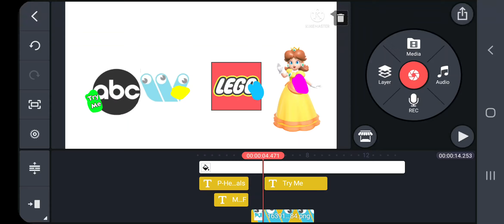I'm making a video for viewers to Record this to make an commercial breaks and continuties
I'm making something new for users to Make this and Giving someone a credit to me